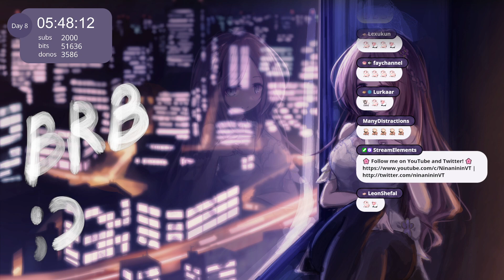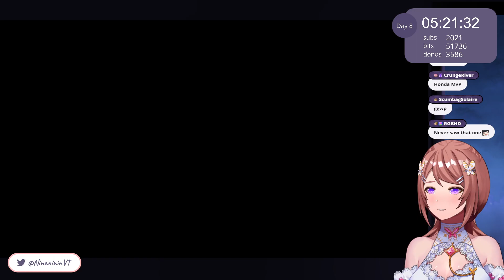【SUBATHON】Jump King - Part 6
Archived Twitch VOD. Streamed by Nina Saotome on 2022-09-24.
Subathon Day 8 - Part 3

This VOD was uploaded with Nina's permission. This is an unofficial channel, it is NOT run by Nina.